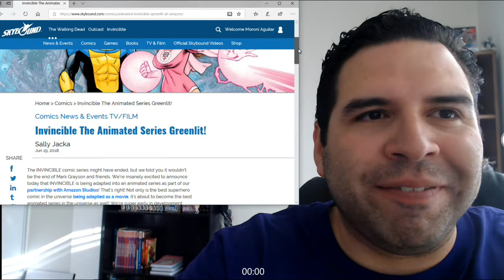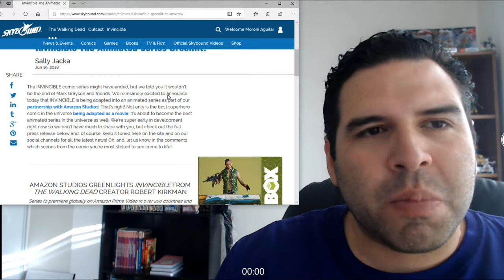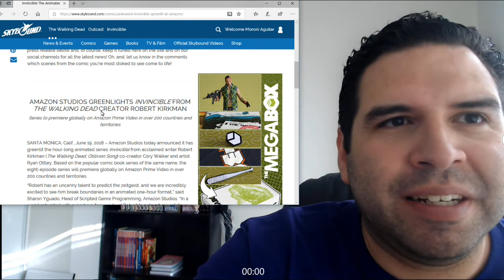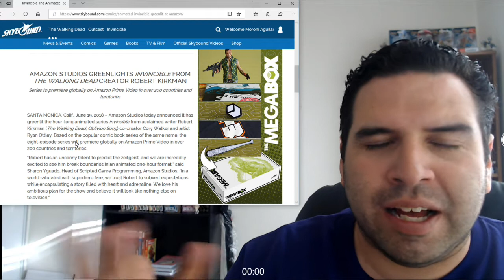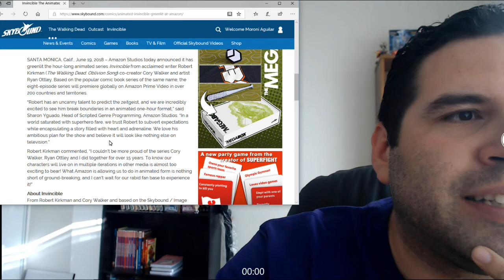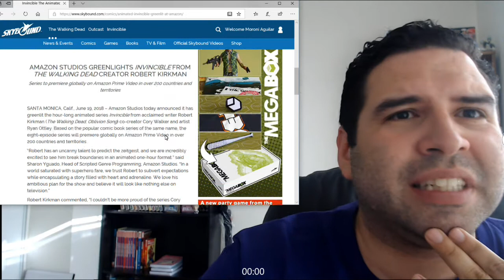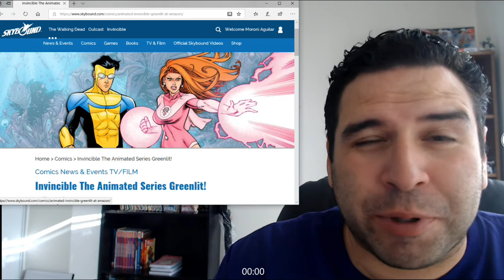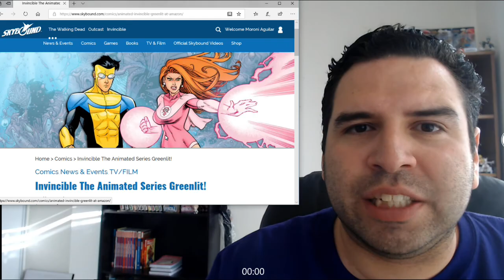Invincible Comic Book Animated Series!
Man I can't believe this is happening but Robert Kirkman's Invincible comic is being turned into an animated series thanks to Amazon! You have no idea how excited I am for this I love the comic and animation so this is a match made in heaven for me, checkout my thoughts on what I want the series to be like and my reaction on Invincible being animated.